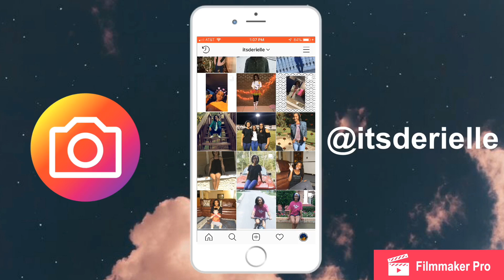10 simple hairsytles for box braids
GET 100 LIKES ON THIS VIDEO!!!